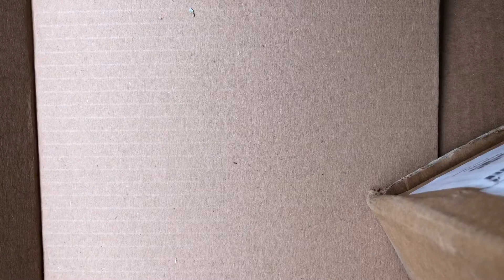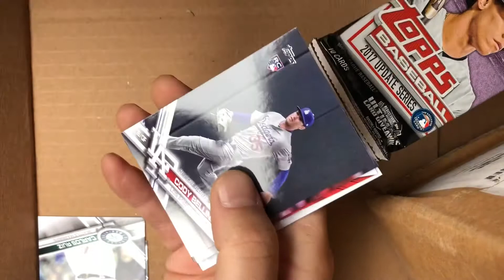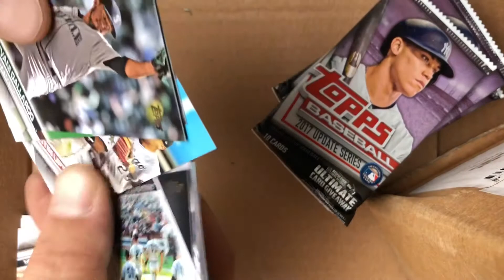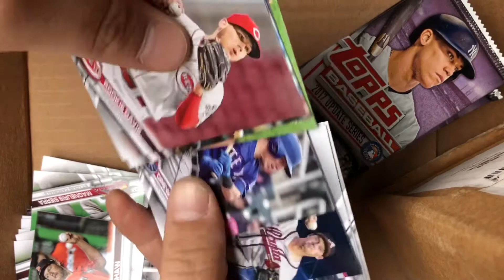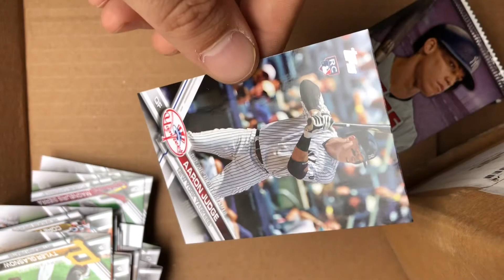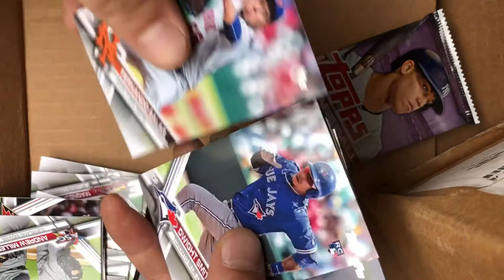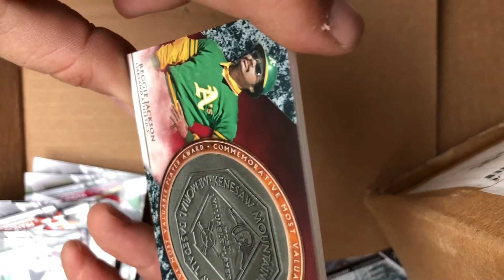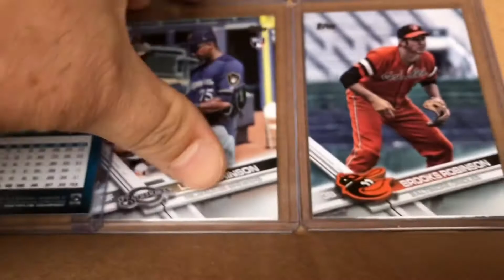2017 Topps Update(judge and short prints)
Very nice box!!

Send me stuff and I will send stuff back!!
Grandriver OH 44045